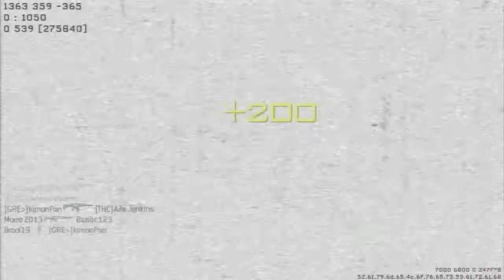Ghosts!!!. Let's Try Modern Warfare 3 Online (#18) [German]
Ich verrat euch mal warum ich Ghosts jetzt trotzdem Sheisse finde.